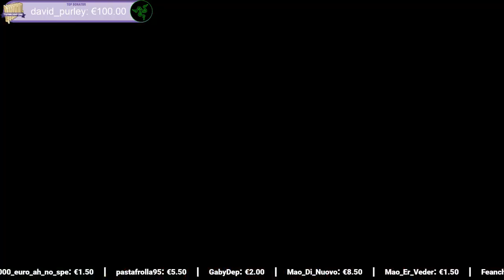Rainbow Saturday Six